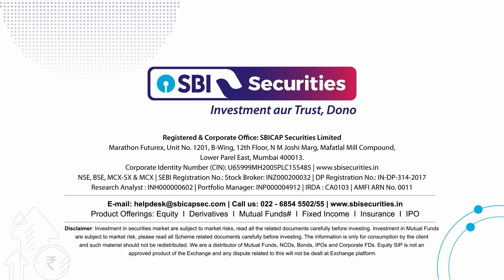Daily Market Dose - Hindi: 16th May 2024